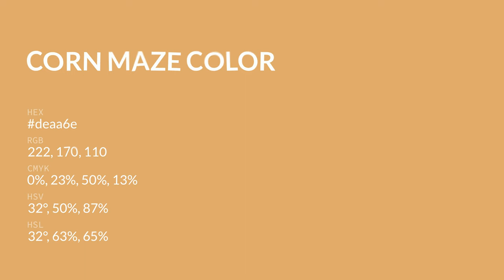Corn Maze color deaa6e hex color - Yellow color - Cool color deaa6e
What color is Corn Maze ? deaa6e hex color - Yellow color - Cool color deaa6e

Hex deaa6e Color Code is also known as Corn Maze color.

Hex deaa6e Color code in RGB color code model is created after adding 87.06% red color, 66.67% green color and 43.14% blue color.
Hex deaa6e Color code in CMYK color (process color) code model is generated after subtraction of 0% cyan, 23% magenta, 50% yellow and 12% black.